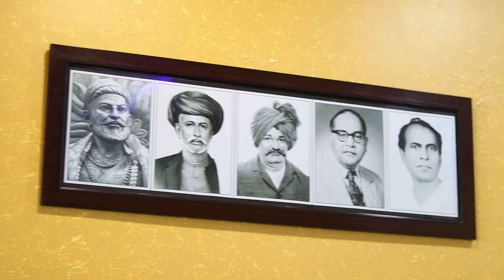Psycho SE01 EP04 | Crime Web series | Beed Che Hero | Serial Killing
Psycho Season 01 Episode 03

Story Is Going On A very Exciting Mode

Problems Of Avinash Is Increased

Can Avinash Find The Right Criminal